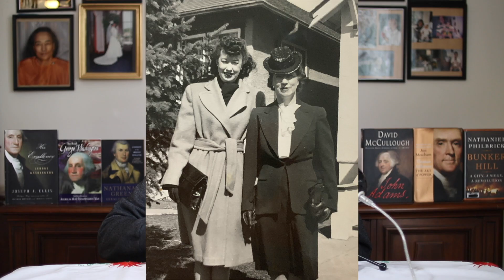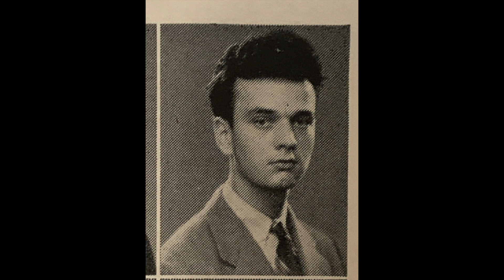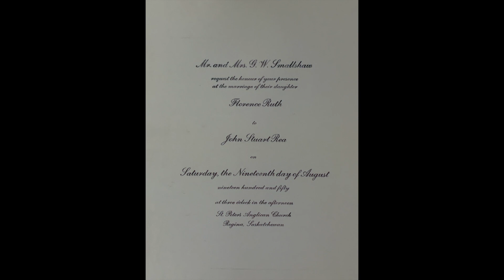"Dearest Mother... Love, Ruthie", Ruth Smallshaw Rea's Letters to her Mother: 1950: Part 54!